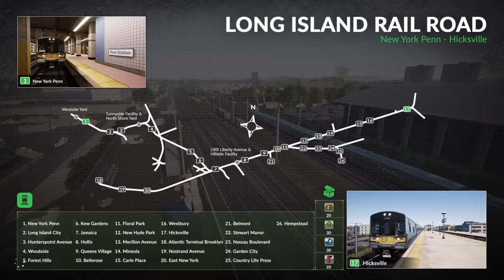Train Sim World: Tees Valley Line Summer Special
!!!WARNING!!!
THIS STREAM MAY CONTAIN STRONG LANGUAGE, SEXUAL REFERENCES, SCENES OF VIOLENCE AND ADULT HUMOUR.
SOME VIEWERS MAY FIND THIS DISTURBING.